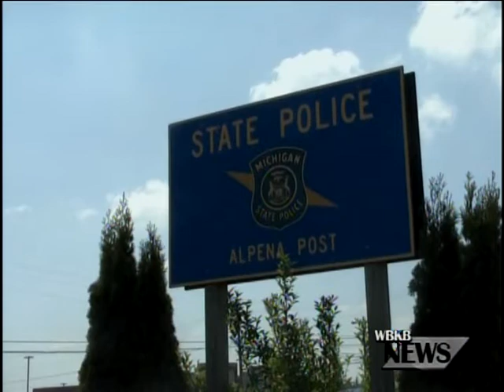Preparing for Emergency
What is a terrible event were to happen in Michigan? In Alpena? After yesterday's bombing in Boston, the Michigan State Police tell WBKB what preparations are in place, and what the threat levels is in Michigan. Further, Alpena's Post Commander tells us what the public should do in an emergency situation, and how they can protect themselves.